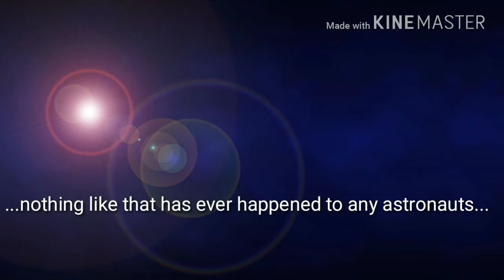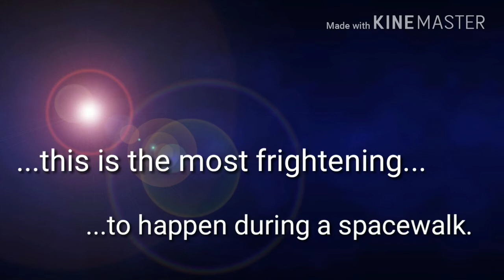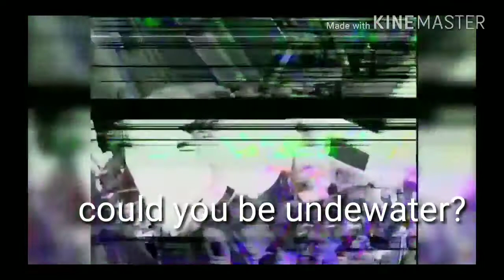How Dangerous is Spacewalking?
NASA and ESA discuss how dangerous Spacewalking is for astronauts.